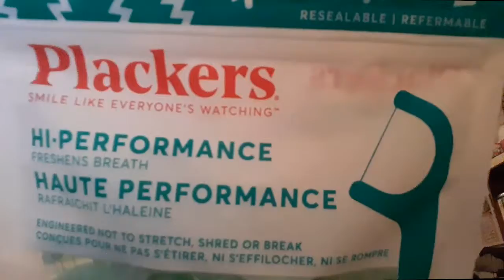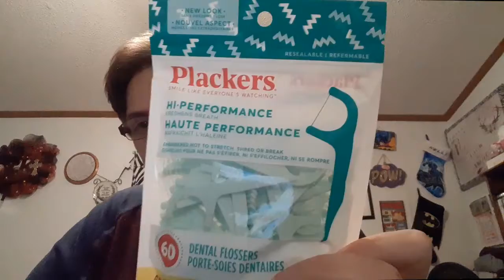Dollar tree haul Aug 20 finds 2020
𝐌𝐲 𝐍𝐚𝐦𝐞 𝐢𝐬 𝐌𝐬.𝐊𝐞𝐥𝐥𝐲𝐓. 𝐈 𝐥𝐨𝐯𝐞 𝐭𝐨 𝐟𝐢𝐧𝐝 𝐁𝐚𝐫𝐠𝐚𝐢𝐧𝐬 𝐚𝐧𝐝 𝐭𝐨 𝐬𝐡𝐚𝐫𝐞 𝐭𝐡𝐞𝐦 𝐰𝐢𝐭𝐡 𝐲𝐨𝐮. 𝐓𝐡𝐞𝐫𝐞'𝐬 𝐦𝐚𝐧𝐲 𝐬𝐭𝐨𝐫𝐞𝐬 𝐭𝐡𝐚𝐭 𝐈 𝐥𝐢𝐤𝐞 𝐭𝐨 𝐬𝐡𝐨𝐩 𝐚𝐭 𝐛𝐮𝐭 𝐭𝐡𝐞 𝐭𝐨𝐩 𝟐 𝐚𝐫𝐞 𝐭𝐡𝐞 𝐃𝐎𝐋𝐋𝐀𝐑 𝐓𝐑𝐄𝐄 & 𝐁𝐢𝐠 𝐋𝐨𝐭𝐬. 𝐒𝐡𝐚𝐫𝐢𝐧𝐠 𝐦𝐲 𝐥𝐢𝐟𝐞 𝐚𝐧𝐝 𝐡𝐨𝐛𝐛𝐢𝐞𝐬 𝐰𝐢𝐭𝐡 𝐲𝐨𝐮 𝐚𝐥𝐥. 𝐈 𝐭𝐫𝐲 𝐭𝐨 𝐭𝐡𝐢𝐧𝐤 𝐨𝐮𝐭𝐬𝐢𝐝𝐞 𝐭𝐡𝐞 𝐛𝐨𝐱 𝐭𝐨 𝐦𝐚𝐤𝐞 𝐝𝐮𝐚𝐥 𝐭𝐡𝐢𝐧𝐠𝐬 𝐥𝐨𝐨𝐤 𝐟𝐚𝐧𝐜𝐲. 𝐈 𝐚𝐛𝐬𝐨𝐥𝐮𝐭𝐞𝐥𝐲 𝐥𝐨𝐯𝐞 𝐭𝐨 𝐦𝐚𝐤𝐞 𝐲𝐨𝐮 𝐒𝐦𝐢𝐥𝐞 𝐚𝐧𝐝 𝐥𝐚𝐮𝐠𝐡.𝐊𝐧𝐨𝐰𝐢𝐧𝐠 𝐡𝐨𝐰 𝐦𝐚𝐧𝐲 𝐥𝐢𝐯𝐞𝐬 𝐈 𝐡𝐚𝐯𝐞 𝐡𝐞𝐥𝐩𝐞𝐝 𝐚𝐧𝐝 𝐜𝐡𝐚𝐧𝐠𝐞𝐝 𝐡𝐚𝐯𝐞 𝐟𝐨𝐫𝐞𝐯𝐞𝐫 𝐜𝐡𝐚𝐧𝐠𝐞𝐝 𝐦𝐲 𝐥𝐢𝐟𝐞. 𝐑𝐞𝐦𝐞𝐦𝐛𝐞𝐫 𝐭𝐨 𝐛𝐞 𝐤𝐢𝐧𝐝 𝐭𝐨 𝐨𝐧𝐞 𝐚𝐧𝐨𝐭𝐡𝐞𝐫
𝐌𝐲 𝐍𝐚𝐦𝐞 𝐢𝐬 𝐌𝐬.𝐊𝐞𝐥𝐥𝐲𝐓. 𝐈 𝐥𝐨𝐯𝐞 𝐭𝐨 𝐟𝐢𝐧𝐝 𝐁𝐚𝐫𝐠𝐚𝐢𝐧𝐬 𝐚𝐧𝐝 𝐭𝐨 𝐬𝐡𝐚𝐫𝐞 𝐭𝐡𝐞𝐦 𝐰𝐢𝐭𝐡 𝐲𝐨𝐮. 𝐒𝐡𝐚𝐫𝐢𝐧𝐠 𝐦𝐲 𝐥𝐢𝐟𝐞 𝐚𝐧𝐝 𝐡𝐨𝐛𝐛𝐢𝐞𝐬 𝐰𝐢𝐭𝐡 𝐲𝐨𝐮 𝐚𝐥𝐥. 𝐈 𝐭𝐫𝐲 𝐭𝐨 𝐭𝐡𝐢𝐧𝐤 𝐨𝐮𝐭𝐬𝐢𝐝𝐞 𝐭𝐡𝐞 𝐛𝐨x.